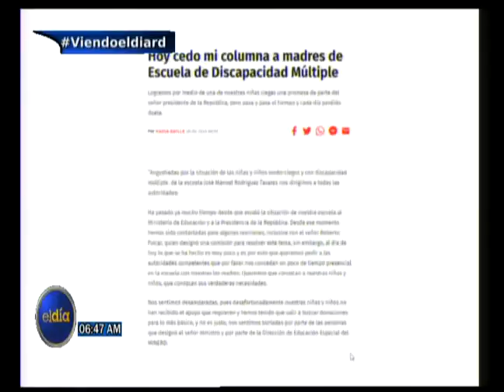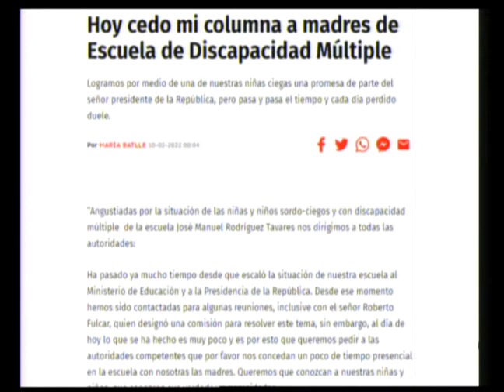Ministerio de Educación reconoce trayectoria del periodista Huchi Lora.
ElDíaRD: Ministerio de Educación reconoce trayectoria del periodista Huchi Lora. 22/04/2022